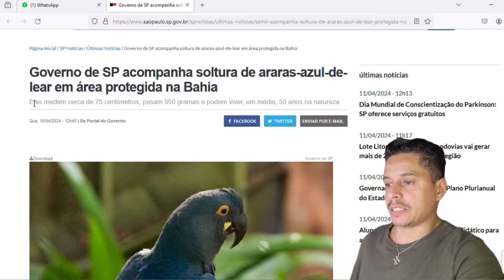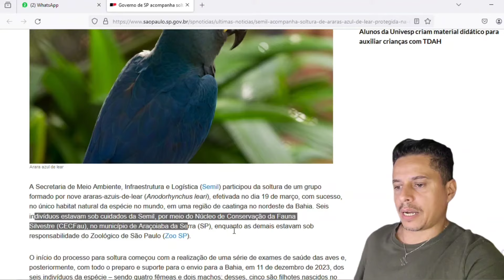ARARA-LEAR reproduzindo em São paulo.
Espécie endêmica do Brasil. A arara-azul-de-lear é um Psittaciforme da família Psittacidae. Também conhecida como arara e arara-azul-menor. Criticamente ameaçada, é uma das aves mais raras do mundo.

O tráfico de animais silvestres e a destruição do habitat são os principais fatores de ameaça à espécie. Para tentar reverter esta situação, foi elaborado o Plano de Ação Nacional para a Conservação da Arara-Azul-de-Lear: Anodorynchus leari (o qual esteve vigente ate 2011), que contempla várias ações de conservação, pesquisa, proteção e educação ambiental. Em 2012, este plano foi revisado e passou a ter como Objetivo Geral “Manter o crescimento papulacional da arara-azul-de-lear até 2017, garantindo e incrementando a qualidade do habitat e envolvendo as comunidades da área de ocorrência da espécie na sua conservação.”

 **NECESSARIO CNH ( carteira de motorista )
para aquisição de 1 ou 3 anos.

(LINK PARA QUEM NÃO TEM CNH )

DANILO Tecnico em TI ..011 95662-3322 (para ajudar voce com a questão do APP )

ANILHAS DE MARCAÇÃO ( MIGUEL 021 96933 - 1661 )

INSTAGRAN:  @lacodopassarinheiro
FACEBOOK: Criatorio laco do passarinheiro

CADASTRO NO IBAMA para TODO O BRASIL.
DANIEL (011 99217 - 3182) APENAS WATTSAP NÃO LIGUE CEL PARA TRABALHO.